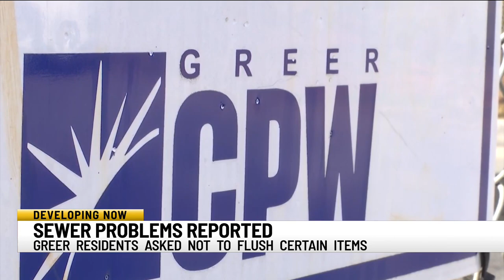Masks and cleaning wipes being found in Upstate sewer, causing problems